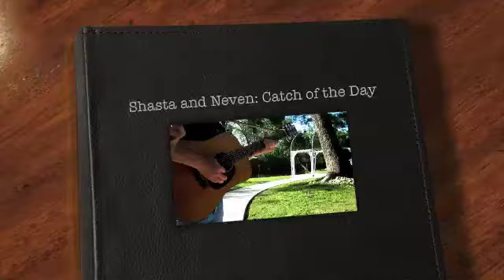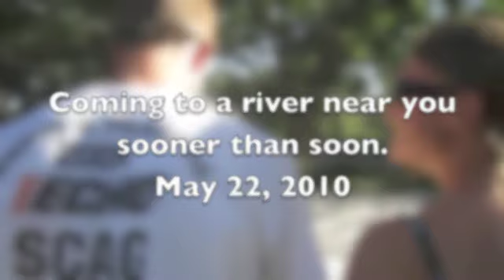Shasta and Neven: Catch of the Day 2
Shasta and Neven rehearse for the real thing: May 22, 2010
Smart titling by Tyler
music thanks to James Taylor, and Aerosmith